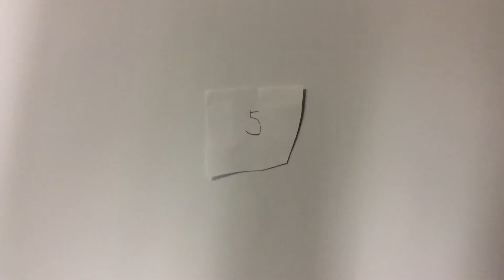KidsQUAD Voyage to the Stars animations: Fin and Jaiden's Space Adventure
What to do when you run out of petrol in space...